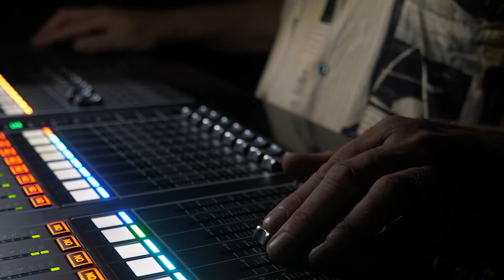EKLEKTIK ORCHESTRA w/ Roli Mosimann | 29.08.2021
Eklektik Session 2021: PAMOJA
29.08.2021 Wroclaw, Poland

As a music producer, Roli Mosimann has left his mark like no other on electronic studio technology. Born in Canton Thurgau in 1955, he relocated to New York in the early ‘80s.  As the drummer of the industrial no-wave band Swans he tackled the technical innovations that were gaining hold in recording studios with computer sequencers and midi.  The first album he produced, "Infected" (1986), for the British band The The, gave his work the seal of quality; from then on, he had the trust of renowned rock and metal bands the likes of New Order and Celtic Frost.  In addition to their first single "Envoyé!", he produced four studio albums for The Young Gods, the Swiss industrial pioneers.  More recently, he participated in releases by Phall Fatale and Fredy Studer. Between 1998 and 2012, he developed a new live sound concept "Realtime Audio Deconstruction" for Jojo Mayer's band Nerve. Today, Roli Mosimann lives in Poland, in Wroclaw, where is responsible for the live mixing of the Eklektik Sessions. In 2020, he was awarded the "Golden Ear Award" by the international festival Soundedit for his pioneering work in music production.